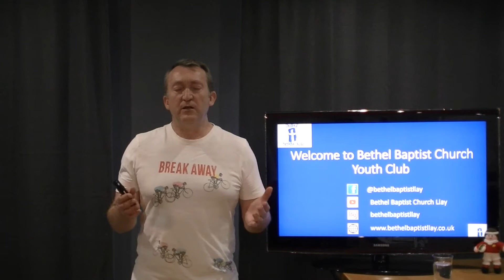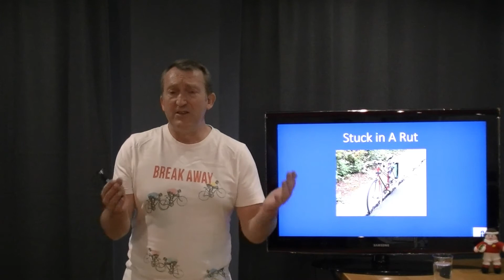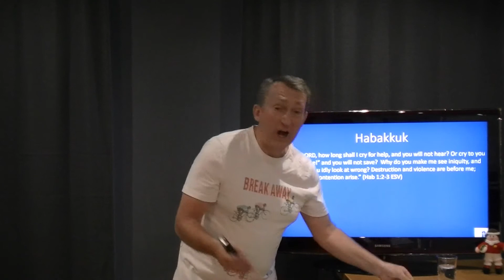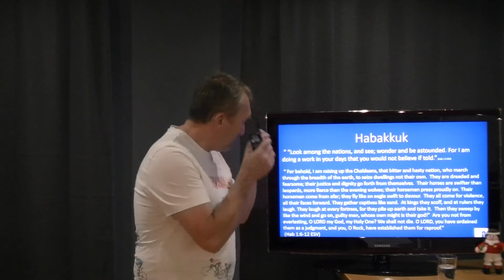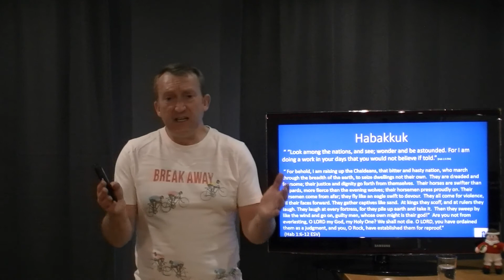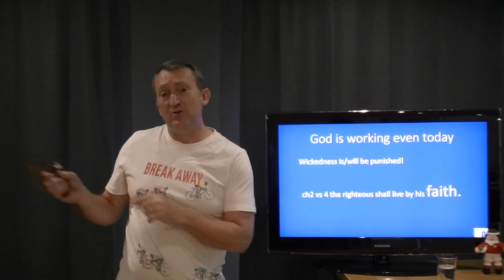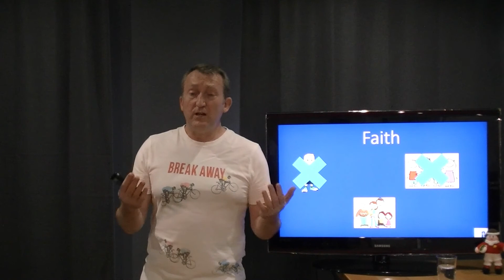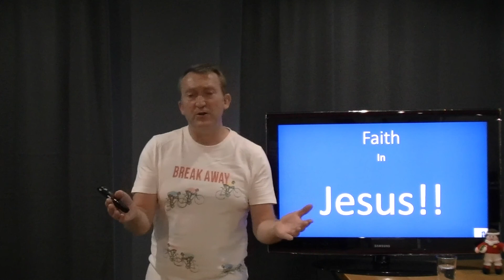Why??? Why doesn't God just do something?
We're not the first person to ask this question.. Today we read in the Bible about Habakkuk and hear him ask this same question.